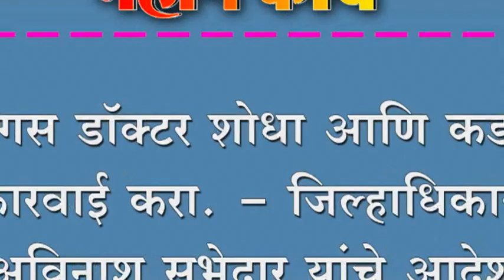बोगस डॉक्टर शोधा आणि कडक कारवाई करा. - जिल्हाधिकारी अविनाश सुभेदार यांचे आदेश.